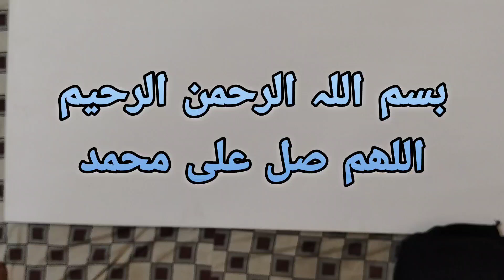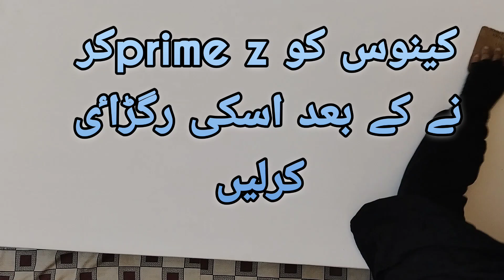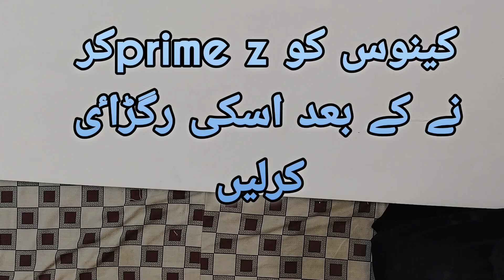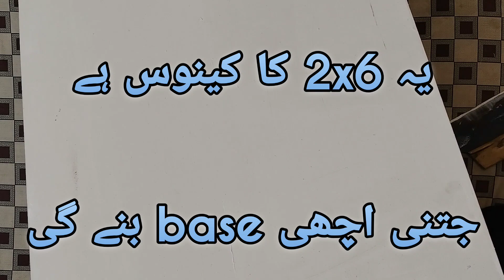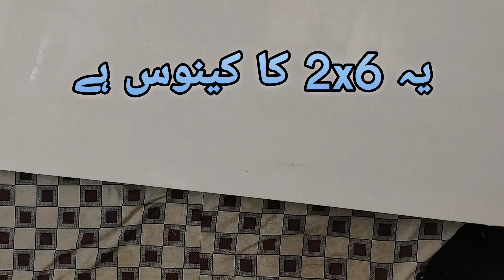2x6 فٹ کی پینٹنگ کی تیاری کا دوسرا مرحلہ.second step of 2x6 calligraphy painting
Islamic Calligraphy is a representation of intellectual and artistic heritage of a mature society. It is rooted from taste of types of muslims. All educated and intellects refers islamic calligraphy as a great skill and expression.Lahore born SAIMA ASHFAQ from NCA is most noted female calligraphist of Pakistan, who has a long list of trailing exhibitions in her name not only in Pakistan but also abroad. Her magnificent play of colour and experimental work has earned her a rank as a leading calligraphist internationally. She has experimented vastly, from treating oil colours to give them an antique look to painting and all her trials have put forth a new trend. Art is absorbed in Saima’s very roots. Her last solo exhibition “RANG-O-HARF in Ejaz Art Gallery, Lahore distinguished & took her to the pinnacle of top female calligraphic artist of Pakistan. She has also won several national and international calligraphic awards.islamiccalligraphy islamicart islamic calligraphy art arabiccalligraphy islam islamicquotes arabic allah islamicreminders arabicart kaligrafi quran calligraphyart #